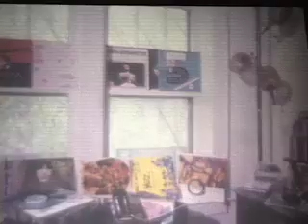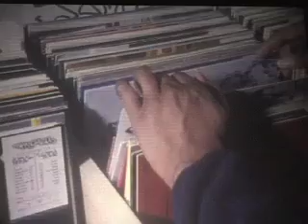Passionate Wax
A DJ choses between his craft and his girlfriend.  An old 16mm film recorded from a flat bed editing machine.